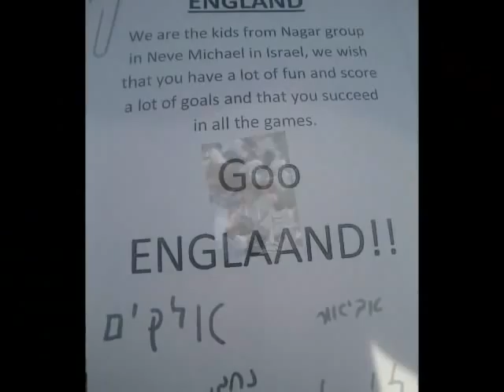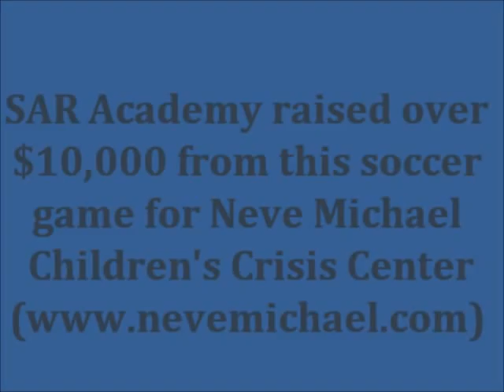SAR ACADEMY "KICK FOR NEVE MICHAEL"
Charity Project